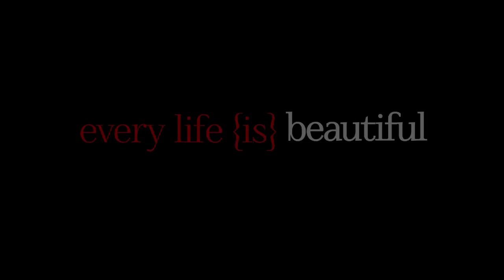Every Life Is Beautiful: Rachel Hendrix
Actress Rachel Hendrix, who stars in the new movie October Baby, talks about the miracle of her friend's child in this Every Life Is Beautiful video, directed by October Baby directors Jon and Andrew Erwin.

October Baby on DVD and Blu-ray September 11.